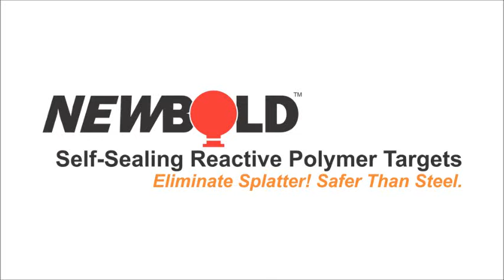Newbold Targets Multiple Target Reset System in action!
Newbold Targets designed this Multiple Target Reset System so that you can reset your KD-Pivot plate rack all at once without going down range. Here it is in action resetting five 6" KD-Pivot Series plates.